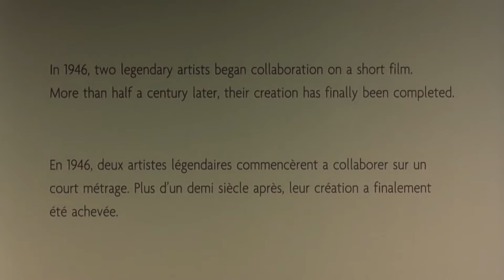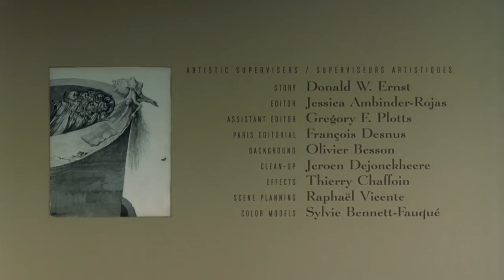SALVADOR DALÍ x WALT DISNEY x FILMS WITH BEATS (LATIN HOUSE EDITION) - DESTINO (2003)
Film:
Destino (2003)